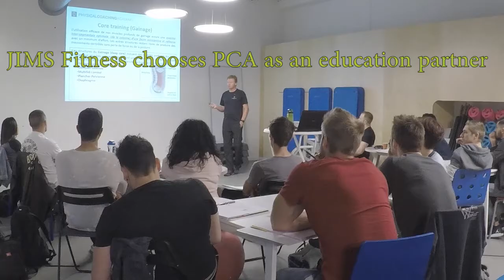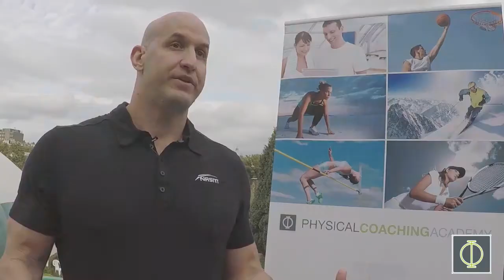Looking back at 2017 - Physical Coaching Academy